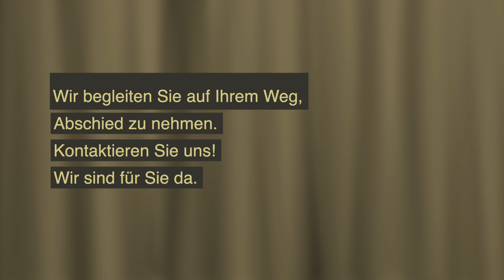Ave Verum Corpus | Beerdigung Musik Klassisch | Streichquartett {Live}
► Trauermusik zur Beerdigung. Ave Verum Corpus von Mozart für das Streichquartett. Live-Musik zur Trauerfeier.

▬ Wir begleiten Sie auf dem Weg des Abschieds ▬▬▬▬▬▬▬▬▬▬▬▬

Ein geliebter Mensch geht von Ihnen und Sie möchten ihn in Gedenken an all die emotionalen Facetten, die Sie mit ihm verbinden, wertschätzen und angemessen würdigen.

Als Musiker für Trauerfeiern bietet Ihnen das Prima-Streichquartett ein umfangreiches Repertoire, aus dem Sie die passenden Stücke für die Zeremonie wählen können.

Trauermusik Live für eine Trauerfeier verleiht dem Trauergottesdienst etwas Magisches und Meditatives, wodurch sich die Trauernden untereinander und mit der verstorbenen Person verbunden fühlen. Musik zur Trauerfeier wirkt tröstend und beruhigend.

Wenn Sie klassische Musiker zur Trauerfeier suchen, so sind Sie bei uns an der richtigen Adresse.

▬ Über unseren Youtube-Kanal ▬▬▬▬▬▬▬▬▬▬▬▬

Musik, die „Kunst der Musen“, begleitet die Menschen ein Leben lang. In glücklichen und traurigen Momenten. Sie ist die sinnliche Kunst, die Emotionen weckt. Sie ist der Ausdruck menschlicher Gefühle, wenn die Worte fehlen. Sie ist die Sprache, die keine Grenzen kennt. Musik verbindet die Menschen.

Gestartet als festes Quartett von Streichern im Jahr 2008, zog das Prima-Streichquartett über die Jahre zahlreiche weitere professionelle Musiker an, die die Liebe zur klassischen Musik teilen.

Heute ist das Prima-Streichquartett ein großes Team von herausragenden, aufeinander eingespielten Musikern, die einen hohen Qualitätsanspruch leben.

▬ Beratung und Kontakt ▬▬▬▬▬▬▬▬▬▬▬▬

Gerne beraten wir Sie dabei und erstellen Ihnen Vorschläge mit Musikbeiträgen, um einen würdevollen Rahmen für den Abschied zu schaffen. Wir bieten auch nach Absprache die Möglichkeit an, als Sologeiger oder Streich-Duo am Grab zu musizieren.

Sie erreichen uns auch an Feiertagen und spät abends.